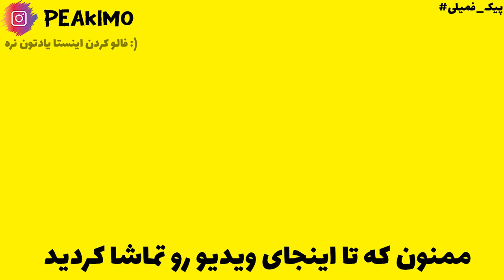گرفتن اولین مینیون و بهترین بیل (اسکای بلاک هایپیکسل) Hypixel SkyBlock: S1 E3 Start in hypixel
تو این پارت میریم بهترین بیل و مینیون رو برای ساخت جزیره خودمون میگیریم تا بتونیم هم یکم پول در بیاریم هم وسایل ساخت جزیره رو بگیریم در ضمن
عمو پیکیمم و اینجا اسکای بلاک هایپیکسله

Tags

CopyRight